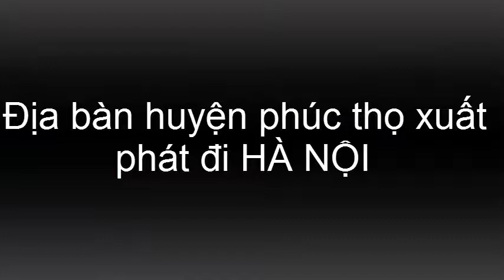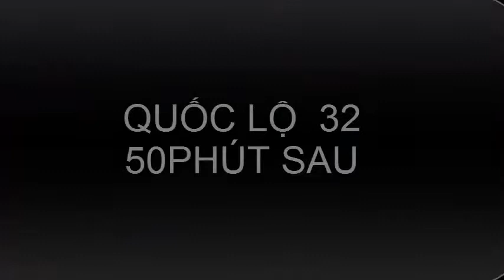Số Nghiệp NGUYỄN ĐÌNH THẮNG Công Việc Chính Của NĐT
YOUTUBE .Mình dùng để chia sẻ cuộc sống hàng ngày của bản thân mình . Những thứ mới lạ của cuộc đời trên thế gian này .✦Hãy Giúp Mình Đạt 100.000 Đăng Kí Nhé, Để mình có thể làm nhiều điều hay hơn nữa   .- Xin cảm ơn quý vị và các bạn đã bỏ thời gian quý báu xem Video này.
Xin cám ơn..!                                                                                                      Đề tài: - Phát minh lạ, thú vị - Mẹo vặt - Du lịch - Văn hóa, ẩm thực - Thí nghiệm - Trải nghiệm - Những tình huống troll hài hước ,những trò nghịch ngu ,những thử thách